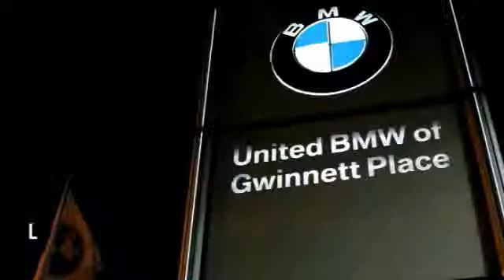2012 BMW 7 Series Duluth GA P32745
2012 BMW 7 Series

BMW Certified with a 6 year/100, 000 mile warranty! This 2012 BMW 750i Sedan has a Dark Graphite Metallic exterior and Black Leather interior! This vehicle comes loaded with a Steptronic Automatic Transmission, Navigation System, M Sport Package that includes an M Steering Wheel, M Sport Seats, M Aero Package, M Wheels & M Badging, Luxury Seating Package with Heated & Cooled Front Seats, Driver's Active Seat to Reduce Fatigue, Head-Up Display, Heated Front Seats, Comfort Access, Power Front Seats with Driver Memory, Park Distance Control, Xenon Headlights, Satellite Radio, iPod & USB Adapter, Rear View Camera, Soft Close Automatic Doors, Ceramic Controls, 20 Wheels, Rear Sunshades, Smartphone Integration, BMW Apps, and a Moonroof.CARFAX 1-Owner! CPO - NEW & IMPROVED!All new for 2014, BMW is offering a new and improved CPO program! It's better than ever with a more comprehensive warranty that now also covers Navigation, Small Electronics, Cupholders, Headlights, and much more! This vehicle's warranty coverage has been extended, as it's now being back by BMW's 6-year/100, 000 mile CPO protection plan! Just like before, this vehicle has been inspected by a BMW-trained technician and we're holding it to the same high CPO standards! On top of that, we at United BMW of Gwinnett stand behind our Certified BMW's by offering a 3-day Penske Promise that allows you the opportunity to return the vehicle within the first 3 days or 300 miles if you are not satisfied with your purchase! See dealer for additional information! CENTER OF EXCELLENCEBMW of North America has awarded United BMW with it's third consecutive Center of Excellence Award for 2013! United BMW is the only BMW dealership in Georgia to win this prestigious award! The Center of Excellence Award is reserved for dealers who distinguish their operation through exceptional performance, brand representation, and outstanding customer experience. This year - This 2012 BMW 7 Series 4dr 750i Sedan features a 4.4L 8 CYLINDER 8cyl Gasoline engine. It is equipped with a 6 Speed Automatic transmission. The vehicle is Dark Graphite Metallic with a Black Leather interior. - Air Conditioning, Cruise Control, Power Steering, Power Windows, Power Door Locks, Power Passenger Seat, Memory Seat Position, Rear Air Conditioning, Digital Info Center, Steering Wheel Radio Controls, Sunroof, Passenger Airbag, Keyless Entry, Security System, ABS Brakes, Dynamic Stability, Rear Defogger, Fog Lights, Intermittent Wipers, AM/FM, Leather Interior Surface,, Navigation System - Contact Pre-Owned Internet Sales Department at or for more information. -